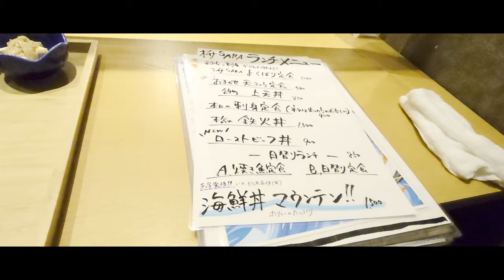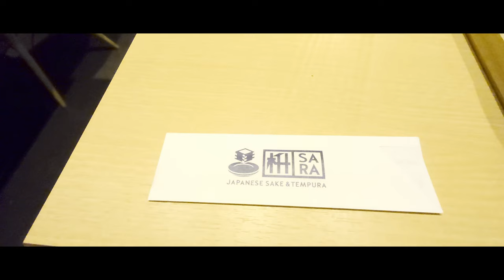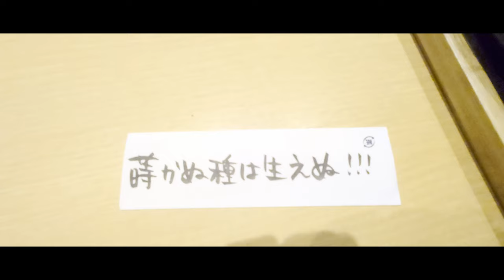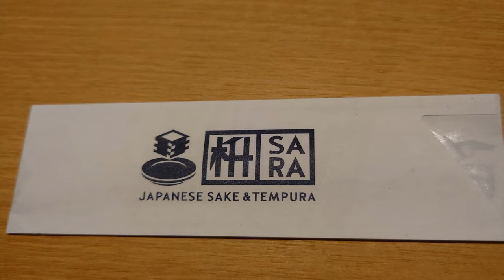【魚の煮つけランチ】 ブリの煮つけランチ 桝SARA 名古屋港4K with Sony XPERIA1 Ⅱ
桝SARA 名古屋市港区 名古屋港 名古屋港水族館近く
ランチや定食に小鉢を3種類選べます
日替わりで飽きないし、また美味しいんですよね～
今回は日替わりランチで煮魚にしました
ブリの煮つけで、プりの身が厚く大きい!!
そして、お財布に優しい金額です
超おすすめ店です

演奏 自分